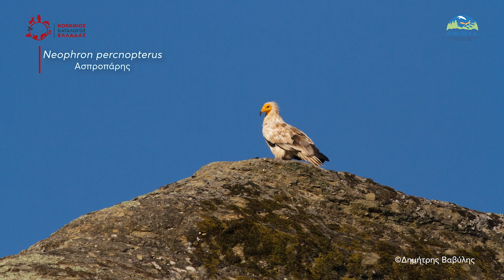Κόκκινος Κατάλογος Απειλούμενων Ειδών της Ελλάδας: Ασπροπάρης Neophron percnopterus